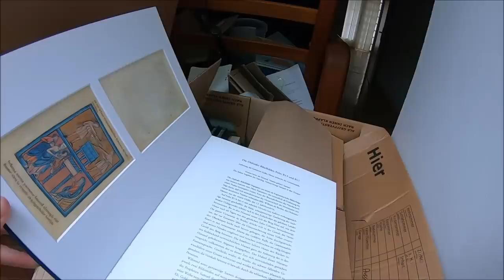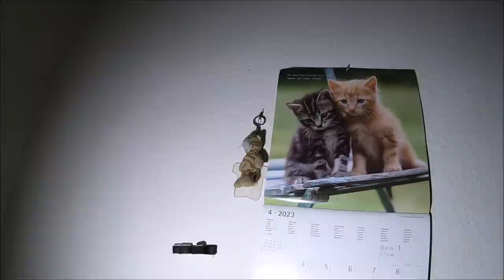Czy dom na pewno jest opuszczony 👀👀 kalendarz z 2023 r w domu jest prąd i mnóstwo rzeczy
Co wydarzyło sie w tym domu  😱 Czy ktos sie tu włamał ? Najprawdopodobniej ktos tu mieszka